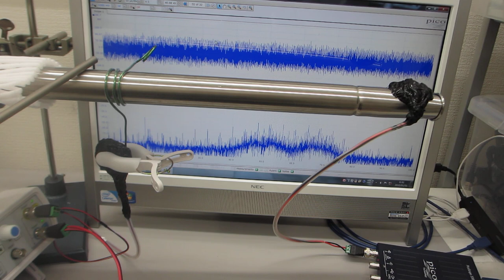低周波の共振現象と、高周波の非線形現象をコントロールする技術（配管メンテナンスへの基礎実験）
１） 配管の振動状態の計測
２） 計測に基づいた超音波発振制御
３） 超音波計測により、内部流体の状態を評価
４） 評価に基づいた、

２台のファンクションジェネレータを利用した、超音波制御技術